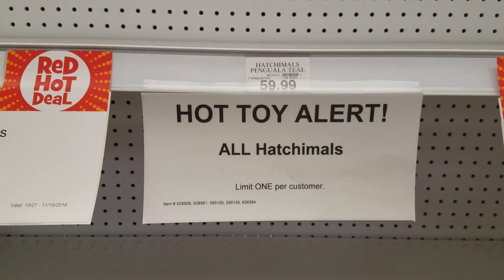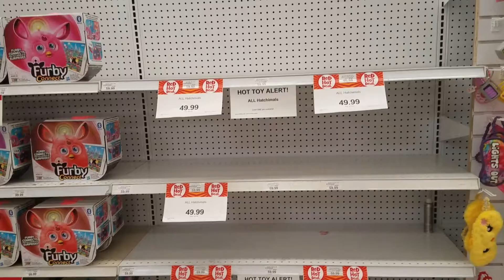11/13/2016 on a hunt for a deal🤔🤔🤔